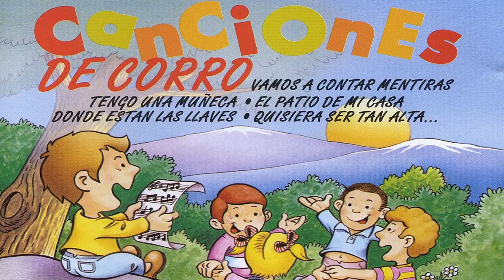Los Pequeñines - Canciones de Corro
Canciones de juego de corro o rueda, donde los niños se dan la mano y giran acompasados por ritmos, canciones, gestos, posturas...

Vamos a Contar Mentiras
Estaba una Pastora
Tengo una Muñeca
Una Tarde Fresquita de Mayo
Mambru se Fue a la Guerra
El Patio de Mi Casa
Tomas se Llamaba el Padre
Tanto Vestido Blanco
Donde estan las Llaves
Quisiera ser tan Alta
El Señor don Gato
Marichu-Marichu